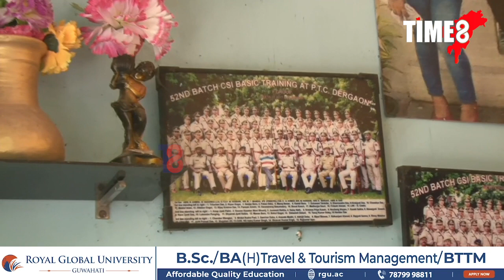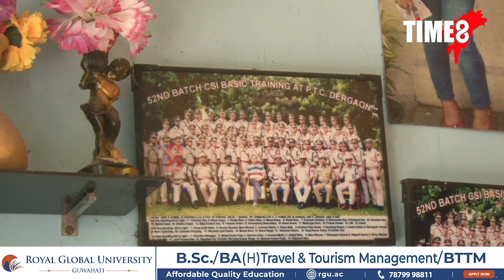জোনমণিৰ ফটোৰ সমূখত উচুপি উঠিল মাতৃ